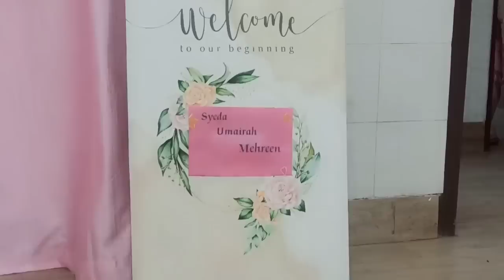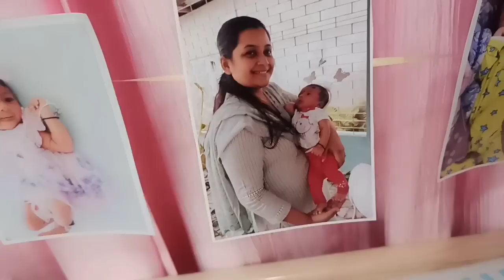ক'ত পাৰ্টি খাবলৈ আহিছো | Operation ৰ পিছত প্রথম বাৰৰ বাবে এইদৰে ওলাই আহিছো | Assamese vlog